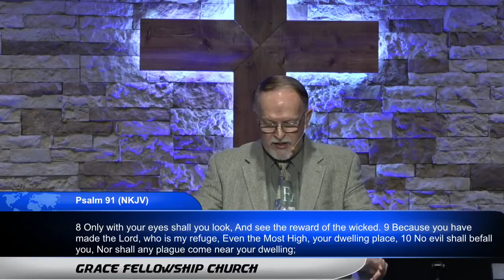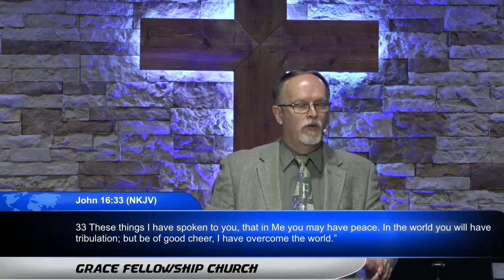Sunday Morning Service - PEACE OR PANIC?